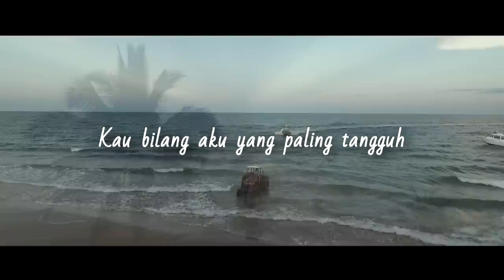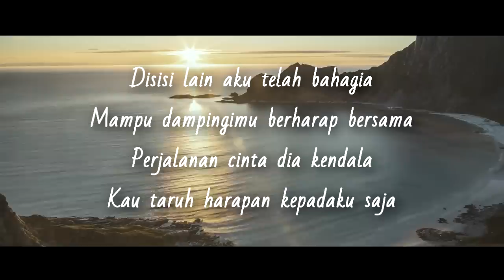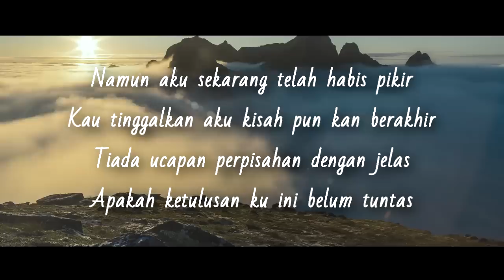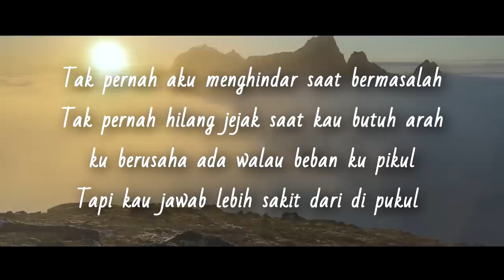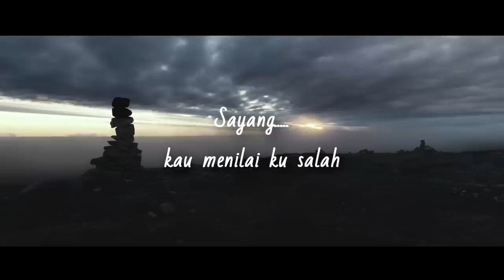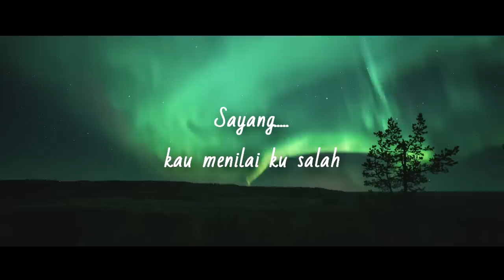Lobow - Salah (Cover by Dwiki CJ)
setiap hari minggu jam 7 akan saya up video barunya.

Instrumental by Kalimbeat